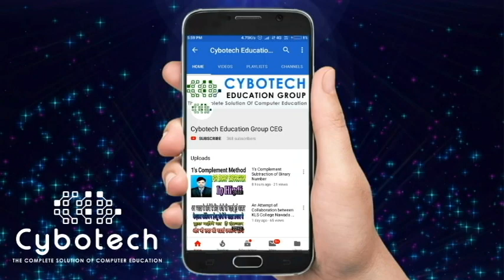Cybotech Education Group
This group has been created to provide videos on the Computer science related to all topics so that it must be helpful for all types of students related to Computer Science and Technology. In Future we will try to upload videos of other subjects as well such as Mathematics, Chemistry, Physics, Biology, Reasoning, English, GS, GK etc. Please make comments if any and also watch, like and share the videos so that other than you could take advantages of these videos. These videos are also available at the URL/ web